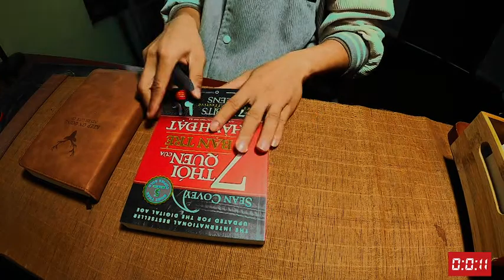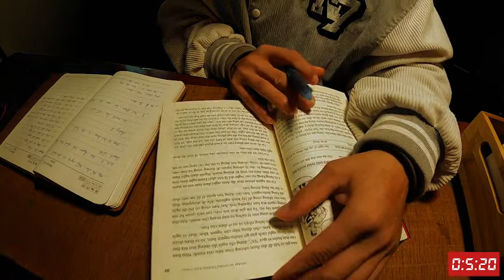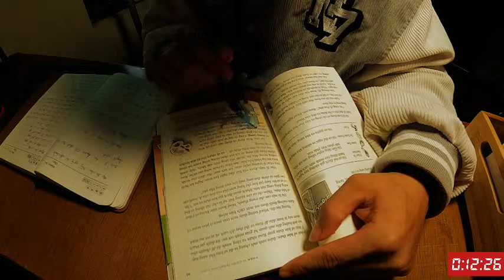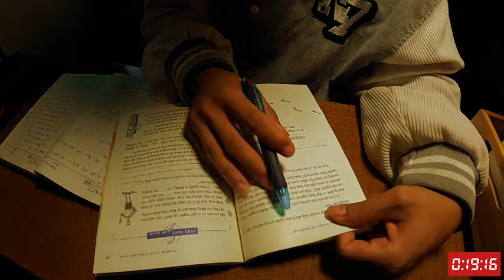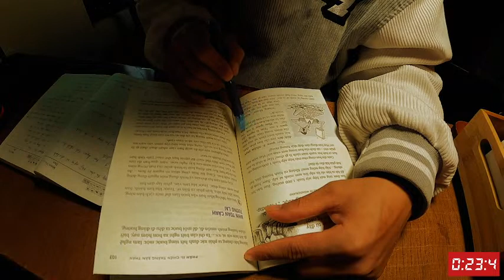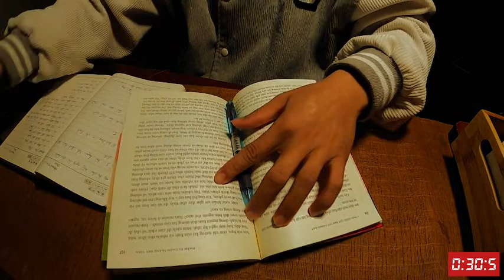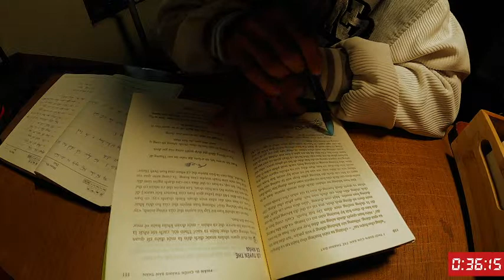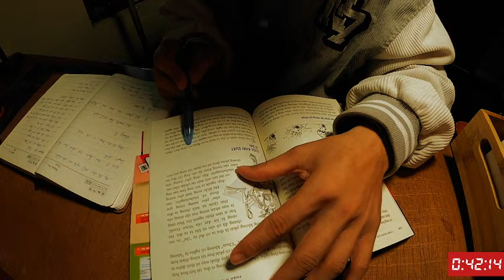| Đọc Sách Chiều | 1 HOUR STUDY WITH ME | read a book , Day 16/11/2023 | Read books with me |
Tôi không có thiên phú, nhưng tôi muốn xem xem, một người bình thường mang theo ước mơ rốt cuộc có thể đi được bao xa. 🌿